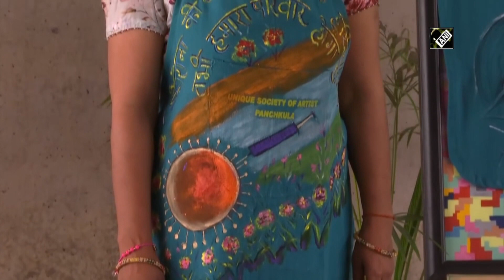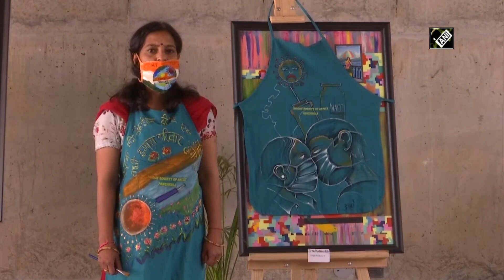Art to motivate people for COVID-19 vaccination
Chandigarh, Apr 15 (ANI): Amid the surge of COVID-19 cases, artists came forward to motivate people about COVID-19 vaccination. Unique Society of Artist, Panchkula came up with the idea of making paintings of the vaccination on aprons to spread awareness. Sakshi, a local said, “Vaccination is compulsory and lockdown is not a solution. Govt is vaccinating people above 45 years of age. Artists have also motivated us. They are making people aware of vaccination.” Sita, an artist said, “We artists also think that we are having some responsibility towards the society and the paintings we are making on aprons are working like posters. People are getting motivated and aware of the fact that COVID vaccination is very important.” (KP)